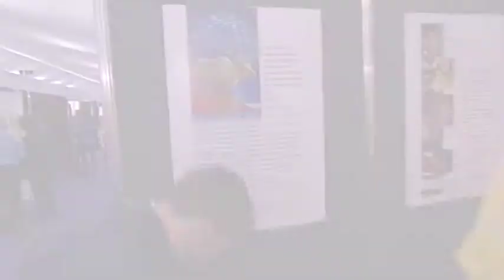Showman's Show 2013 - Oakleigh Fairs